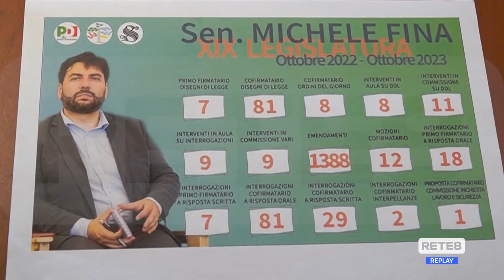Politica - Il bilancio dell’attività svolta dal senatore Fina